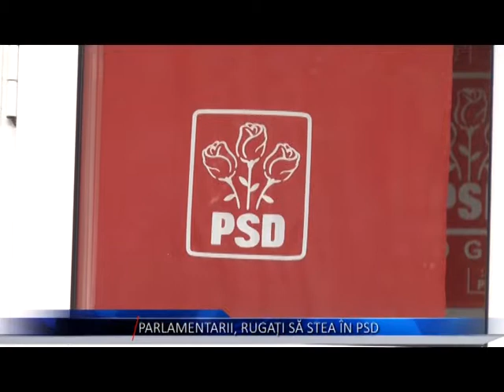PARLAMENTARII RUGATI SA STEA IN PSD